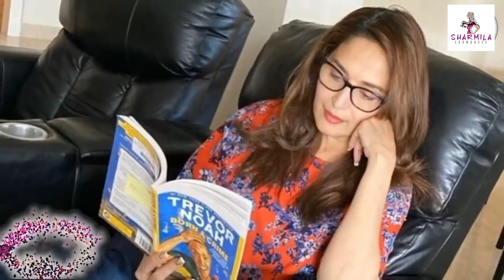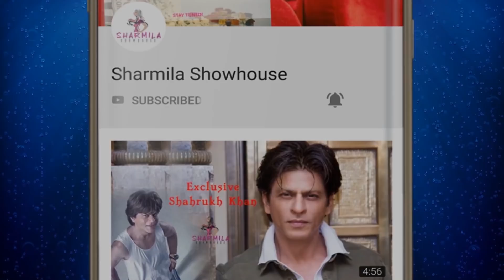তবলায় মাধুরীর ছেলে, তালে তালে নাচলেন মাধুরী! Madhuri Dixit | Dance | Lockdown | Son